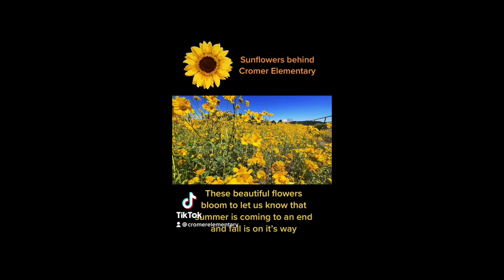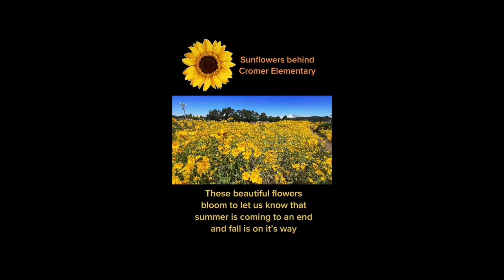9/16/22 - Cromer Social Media Highlights